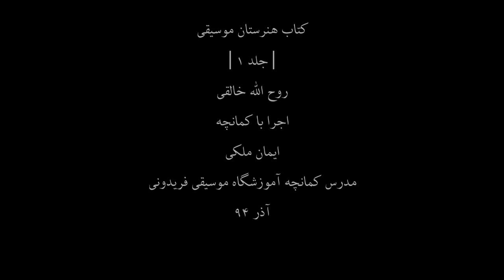کتاب هنرستان1،روح اله خالقی،کمانچه ایمان ملکی،30-2،مدرس آموزشگاه موسیقی فریدونی،آذر94.mp4